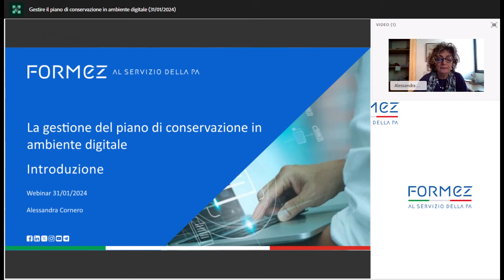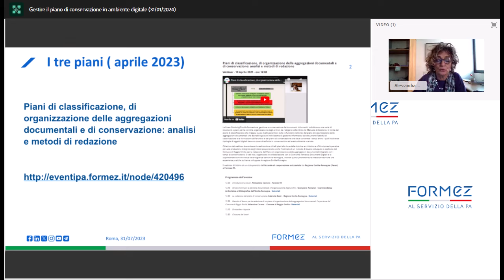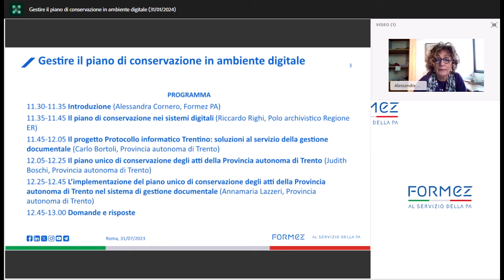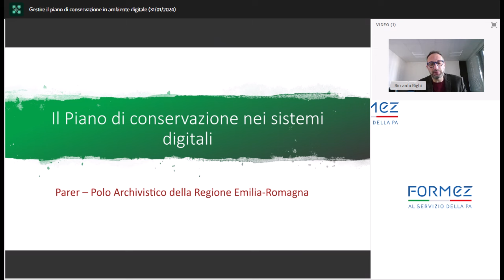Gestire il piano di conservazione in ambiente digitale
Quanto è importante un piano di conservazione dei fascicoli e delle serie? E come questo piano può essere gestito al meglio in un ambiente digitale per raggiungere da una parte la razionalizzazione e regolamentazione dell’organizzazione archivistica (fascicoli, serie), dall’altra l’inserimento a sistema di informazioni fondamentali per lo scarto archivistico in ambiente digitale, necessario anche per adempiere alla normativa in materia di protezione dei dati personali?

Le Linee guida sulla formazione, gestione e conservazione dei documenti informatici fanno importanti rimandi al piano di conservazione e lo citano come uno degli allegati del Manuale di Gestione documentale.

Il webinar ha l’obiettivo di illustrare una esperienza particolarmente significativa in questo ambito, quella della Provincia autonoma di Trento che, nel suo sistema documentale, ha implementato una funzionalità per la gestione del piano di conservazione degli atti, in preparazione allo scarto archivistico della documentazione informatica. Grazie a questo strumento è possibile standardizzare la creazione di fascicoli e serie documentarie, associando a ciascuno di essi il metadato riferito al tempo di conservazione.

L’esperienza, presentata da tre funzionari archivisti della Provincia autonoma di Trento, si configura come un caso d’uso preliminare allo sviluppo di funzionalità di scarto nei sistemi digitali.

Il webinar si inserisce all’interno di un ciclo previsto dall’Accordo di collaborazione 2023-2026 sulla conservazione tra Regione Emilia-Romagna (Parer) e Formez PA.